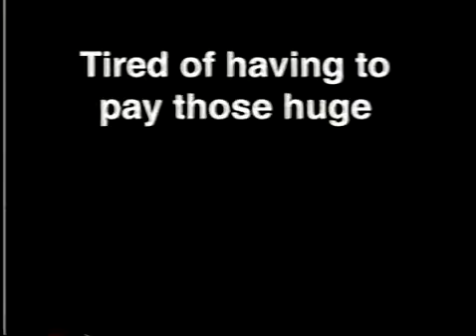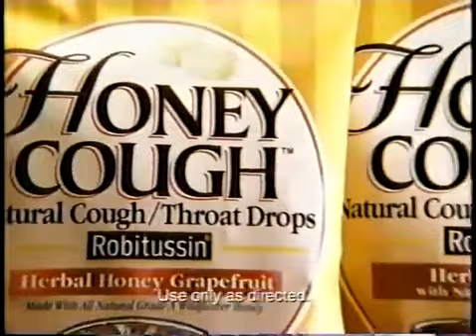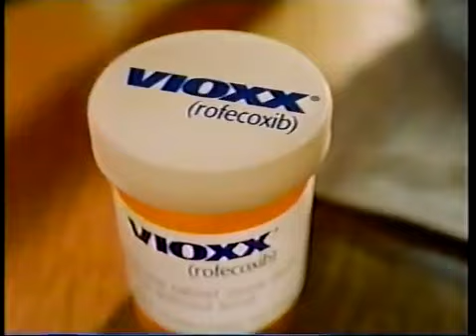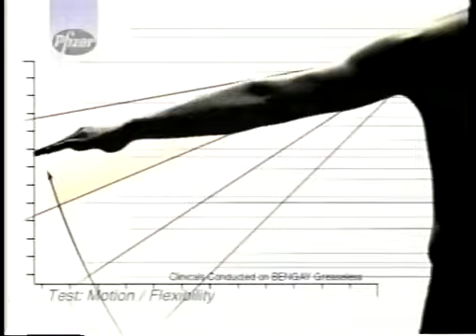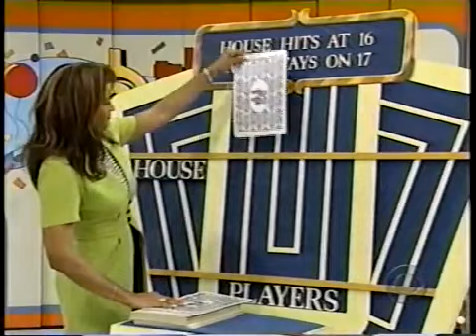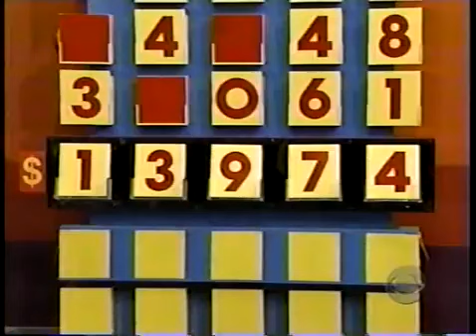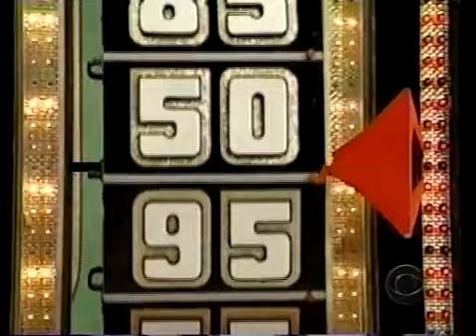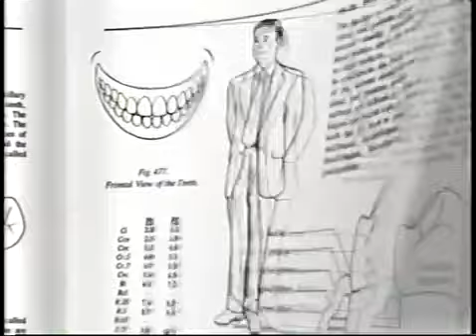The Price is Right- February 25, 2000 (Debut of Flip Flop)